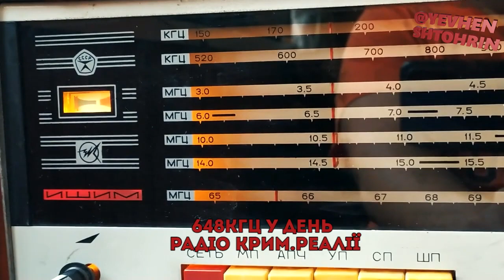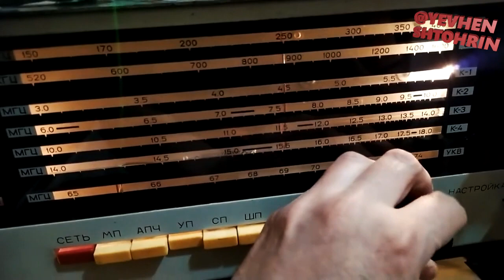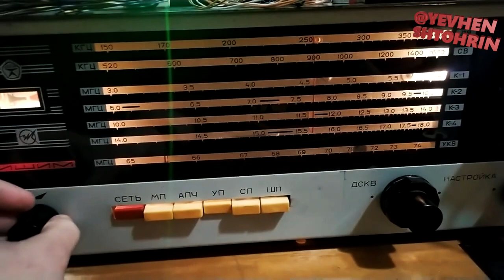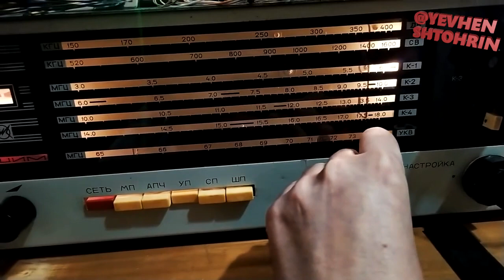Архівне відео уривки середніх хвиль "ИШИМ"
⚡це колись був такий ефір була антена ... було діло⚡